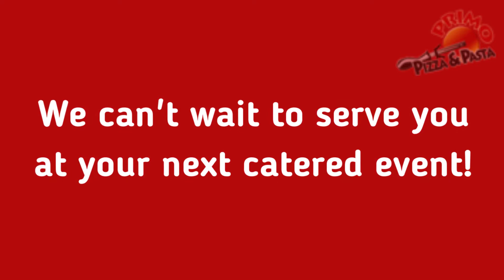Italian Food Catering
Italian Food Catering - if you are looking for Italian Food Catering the call for catering the best Italian Food Catering you can find in Carlsbad, California. Italian Food Catering will provide delicious entrees for your event.